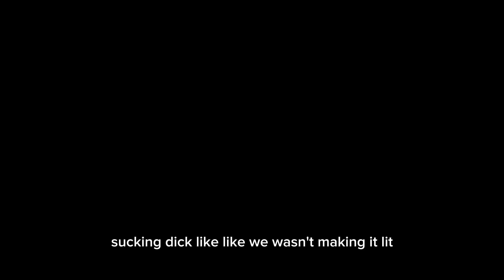Ndotty X Adotty Circus Yrsljay diss